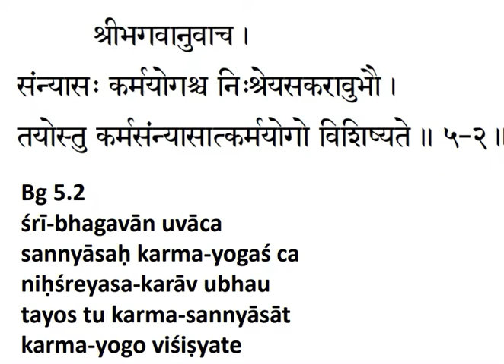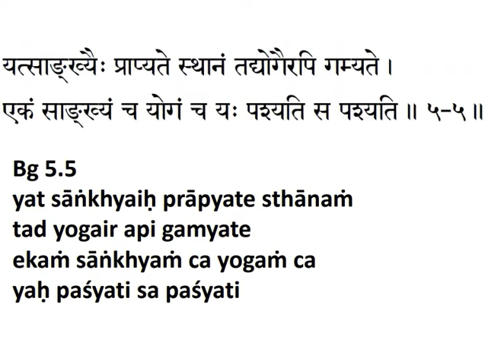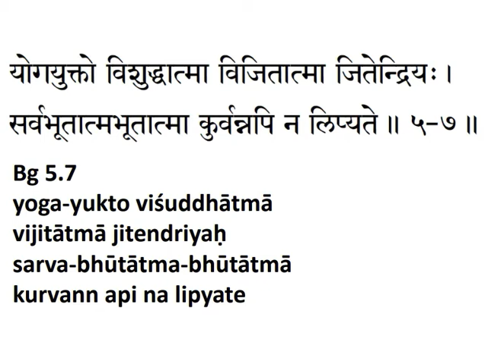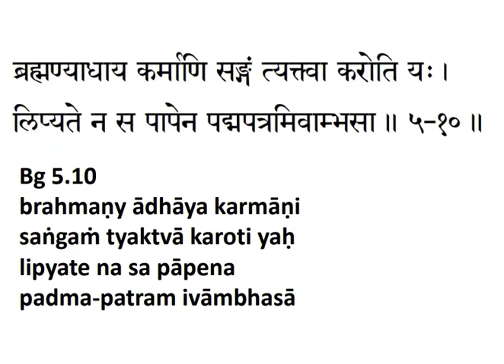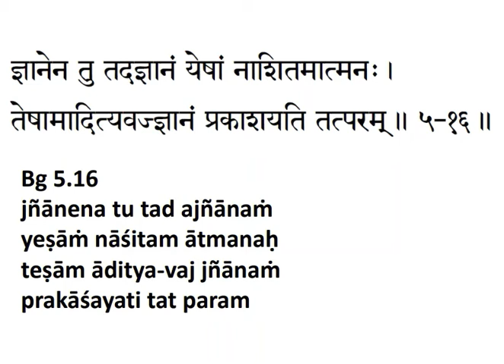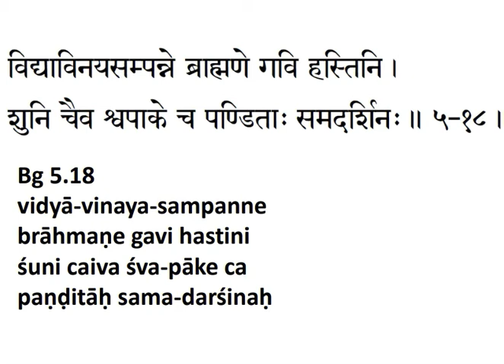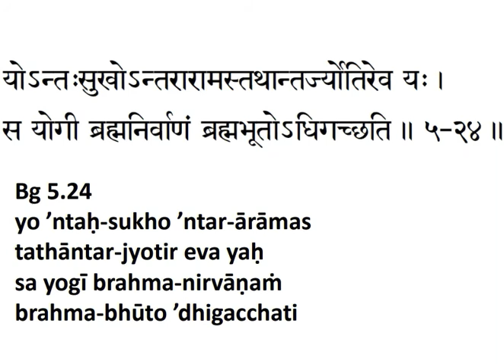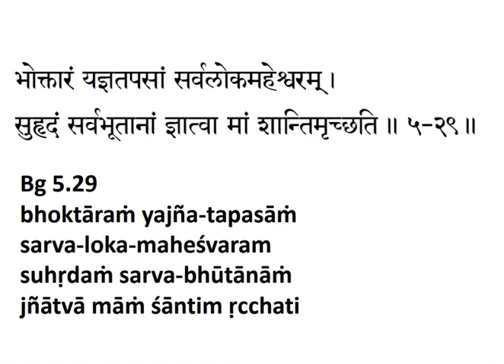Bhagavad Gita Recitation Chapter 5 // By ISKCON Founder Acharya Srila Prabhupada